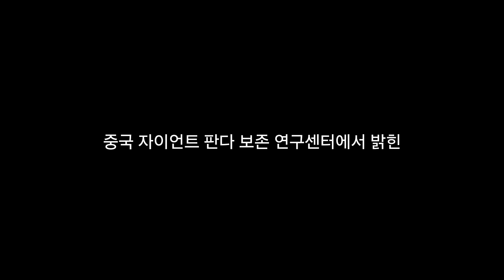푸바오 중국 판다기지 소식(36) 2024년 5월 11일자 근황